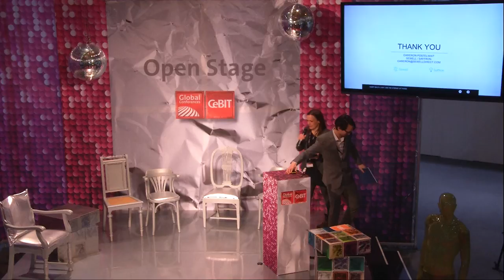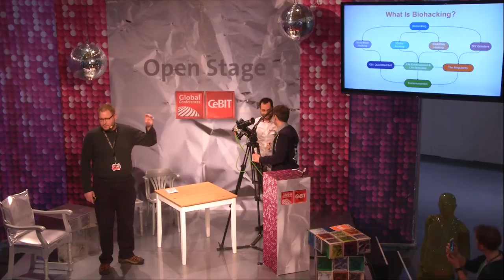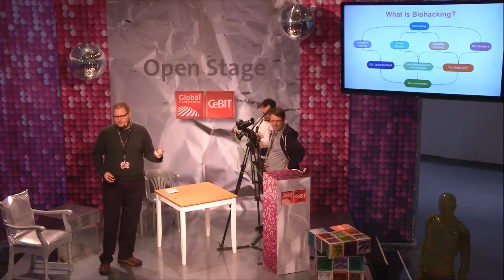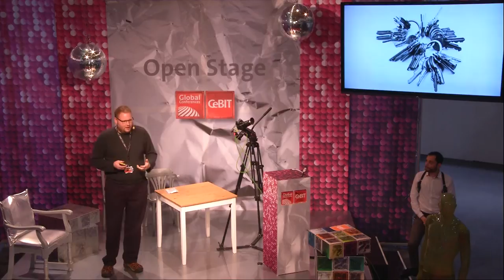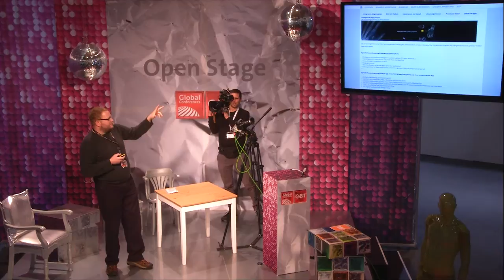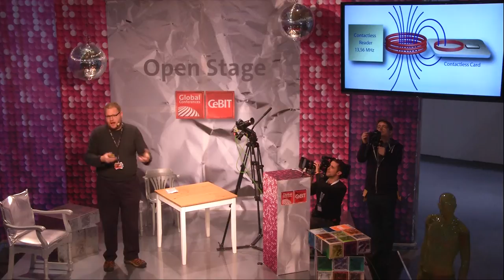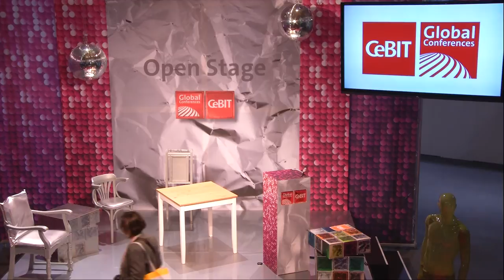Live Demonstration - Amal Graafstra, Dangerous Things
CeBIT Global Conferences - 16 March 2016:  Live Demonstration "Cyborgs and The Rise of Biohacking",  Amal Graafstra, Chief Executive Officer & Founder (Dangerous Things LLC),  Dr. Patrick Kramer, Founder & Cyborg (DIGIWELL - Smart up your life)